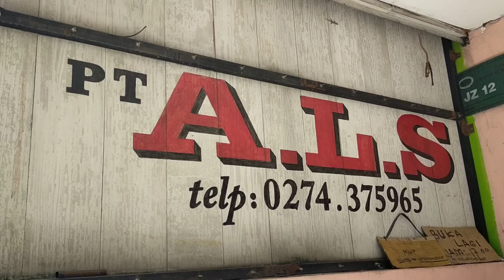KOK SEPI LOKETNYA...‼️KATANYA PENUMPANG RAMAI...⁉️ BUS ALS 227 MENUJU KOTA MEDAN